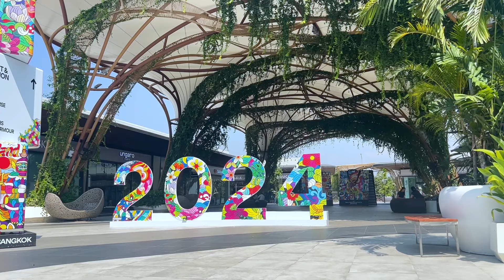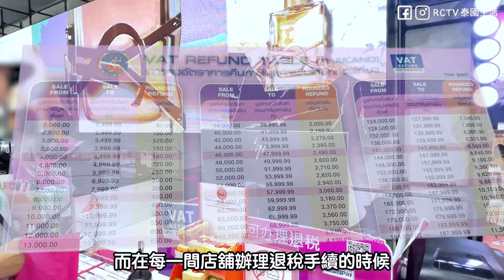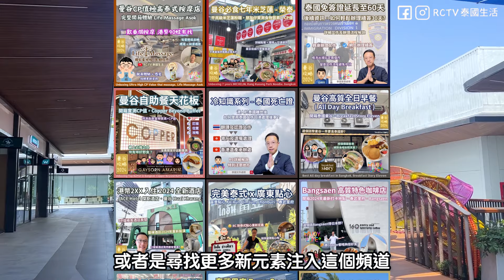【曼谷旅遊】曼谷Outlet快速開箱 | 回程攝時間首選? | Siam Premium Outlets Bangkok | 曼谷自由行2024 | BKK機場週邊 | 泰國旅遊 | RCTV泰國生活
這次跟朋友們曼谷之旅的最後一站，我們帶大家來到了位於素萬那普機場(BKK)附近，車程僅約15分鐘的Siam Premium Outlets Bangkok。這裡聚集了數十家知名品牌的店鋪，部分店鋪Outlet折扣，到底是否回程前的購物首選？我們將快速帶大家開箱這裡的環境，並看看部分店鋪的價格是否真的如朋友們所說，非常值得一來！在這裡購物能輕鬆辦理退稅手續，希望這些資訊能幫助您在曼谷旅遊時，找到最適合的行程安排！

🙇🏻‍♂️喜歡我們的影片嗎？更多旅遊資訊、生活日常分享，敬請期待！謝謝大家！

💁🏻‍♂️RCTV x Life Massage 長期推廣影片優惠 (出示影片截圖)